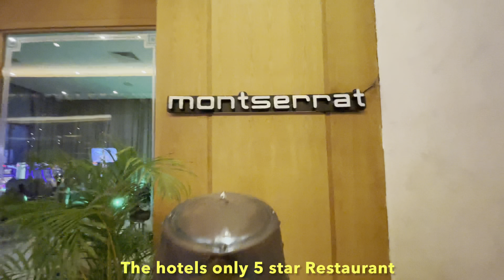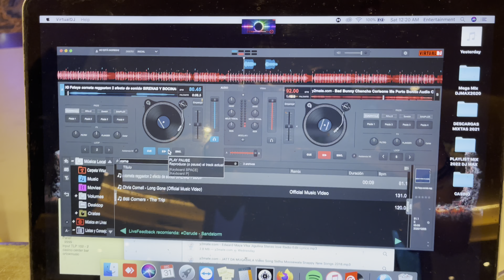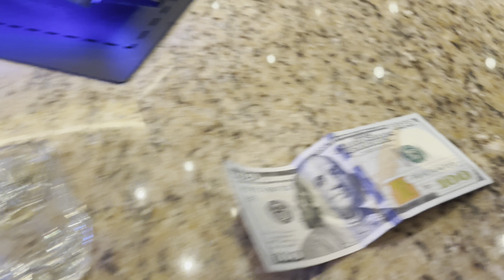HARD ROCK PUNTA CANA “NEW YEAR CELEBRATION “(crazy party!”) Dominican Republic 🇩🇴